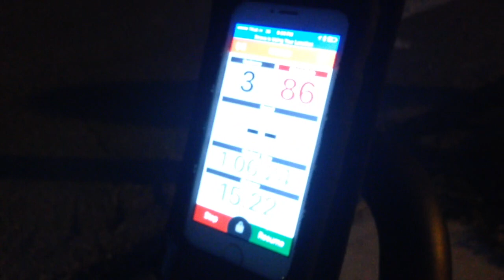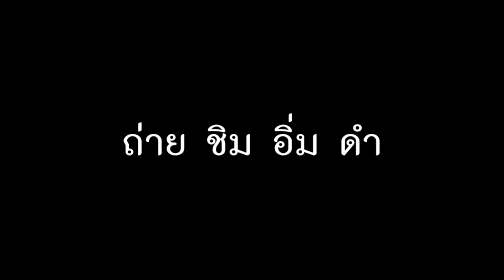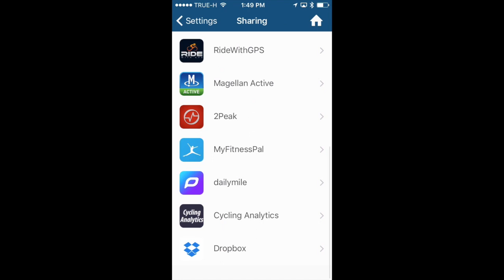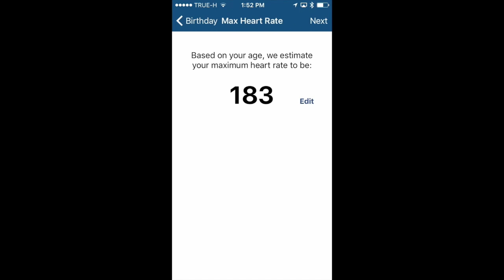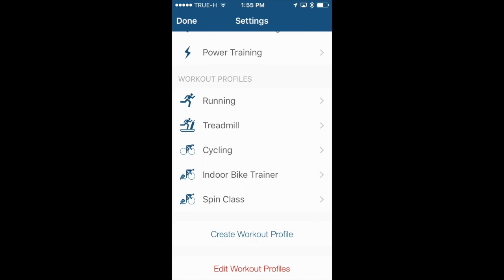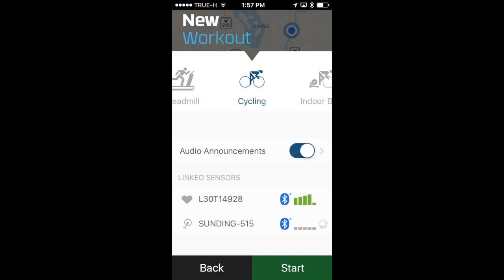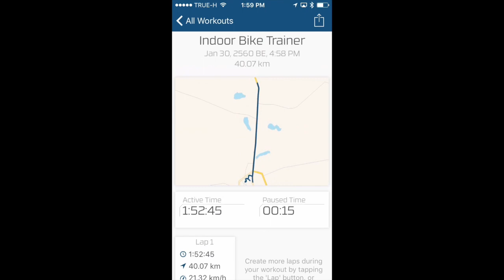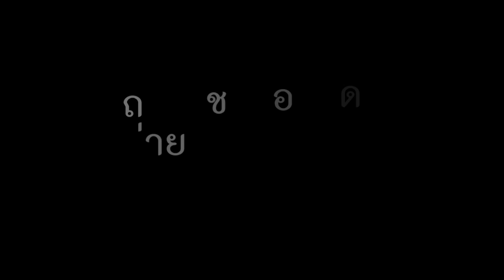จัดชุด Cycling Monitor และ Heart Rate Monitor กับ WAHOO บน iphone : รีวิวใช้งาน by T3V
T3B:รีวิว การใช้งานAPP ปั่นจักรยาน WAHOO จัดชุด วัดHR วัดรอบปั่น งบ 3000 สั่งจาก Lazada สินค้าจาก Nanotech และ
Smartband Shopee ตามLink นี้ได้เลยครับ